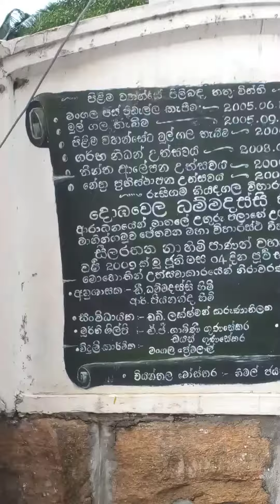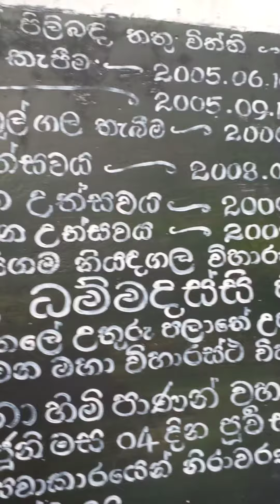පල්ලේපොල රුසිගම මහාවිහාරයෙහි අටවිසි බුද්ධ බුද්ධ ප්‍රතිමාව....